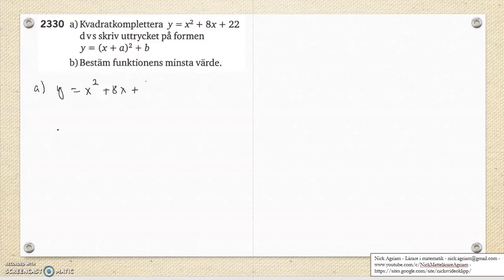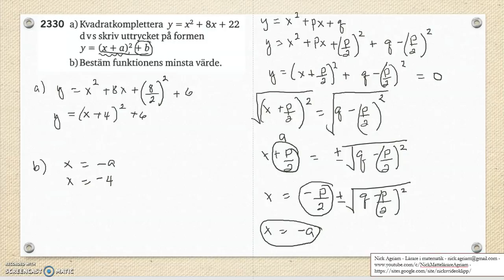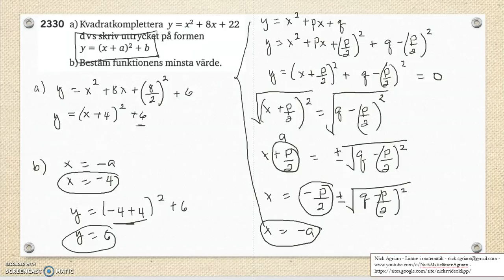Matematik 5000 Ma 2c Kapitel 2 Andragradsfunktionens största minsta värde 2330